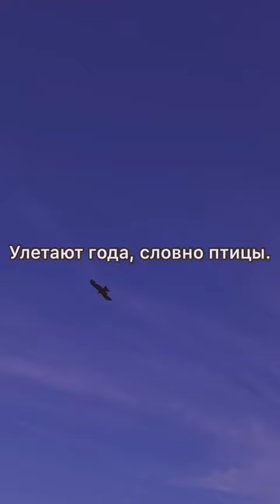Всё случается в жизни не зря. Стихи о жизни.Автор: Татьяна Коломоец.Читает:Анастасия Дошина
Улетают года , словно птицы ...
 Посвящается Е.В.Ряженовой

Не поймаешь уже , не вернёшь.
И на тонких белёсых ресницах
Ты слезу потихоньку смахнешь.

Подросли незаметно детишки ,
Упорхнули с родного гнезда .
И сюжет на исписанной книжке
Ты продолжишь с другого листа .

Не жалей о прожитых страницах .
Все случается в жизни не зря .
Пусть хорошее в дом постучится,
Теплоту и заботу даря .

И пускай в дни печали и горя
Ангел твой , бесконечно скорбя ,
Перед Господом в светлом соборе
Вновь помолится там за тебя .

Автор: Коломоец Татьяна Николаевна
Читает: Дошина Анастасия